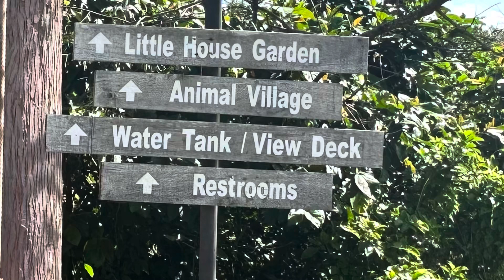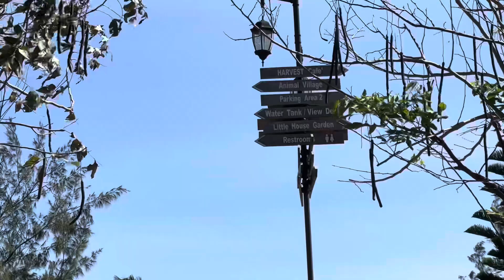Old Grove Farmstead, Lipa, Batangas Philippines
Old Grove Farmstead located at
Purok 5, U. Mojares St., Brgy, MK Lina St, Lipa, 4217 Batangas, Philippines

Style with a touch of an old town Netherlands. The place is a good venue for birthday and wedding events. The old grove village is such a beautiful site.

This 5-hectare property opened in 2018. It has become one of the favorite destinations not only for pre-nup pictorials, but also for those seeking a quiet place away from urban centers.

The place is actually a farm, with vast well-landscaped gardens, a fishing pond, a swimming pool, huts, cottages, a restaurant, etc. As expected, there are farm animals (like sheep, ducks, fowls, other birds, and even snakes and a crocodile)